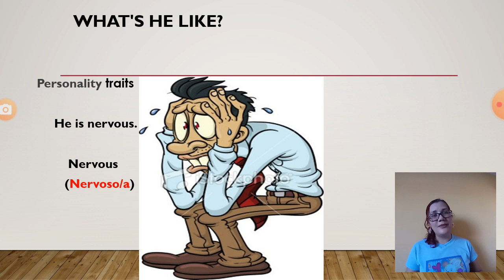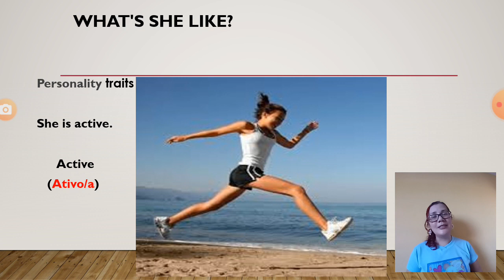20 de maio de 2020